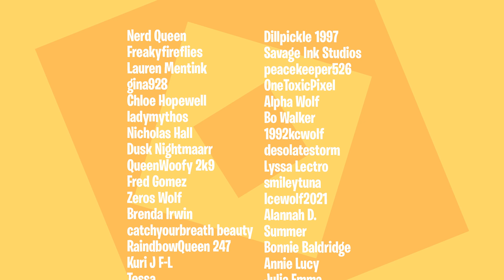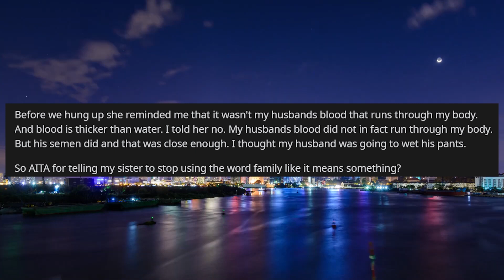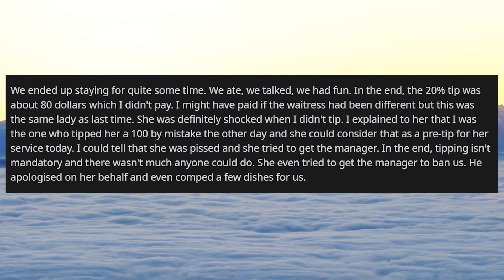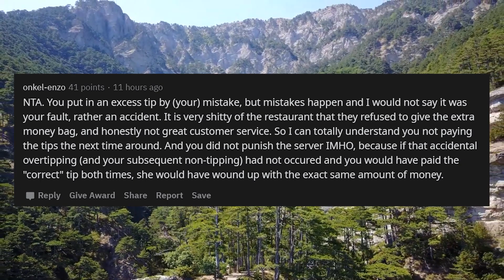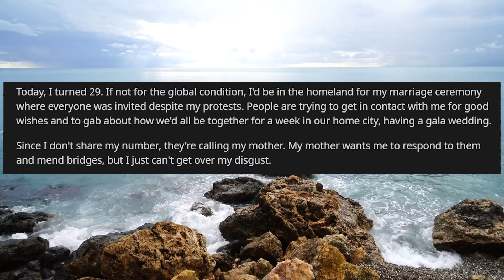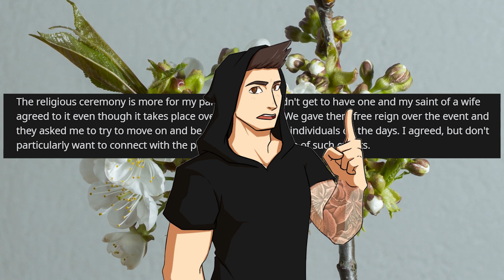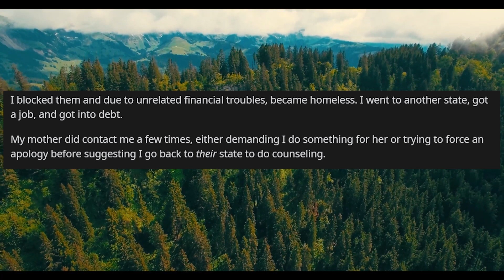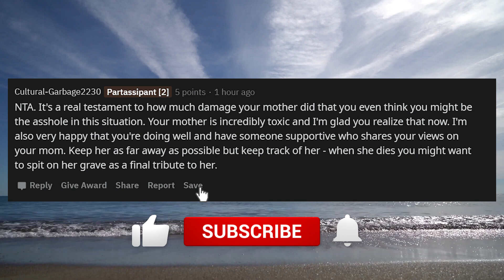Told Sister Stop Saying "Family" Like It's Meant To Mean ANYTHING!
XO OP has never really got on with their family, kicked out at a young age and later their family came back into their life. How OP's Sister keeps using the word "Family" to them like it's meant to mean something.

0:00 Intro
0:40 Story 1
4:45 Story 2
8:58 Story 3
15:43 Story 4